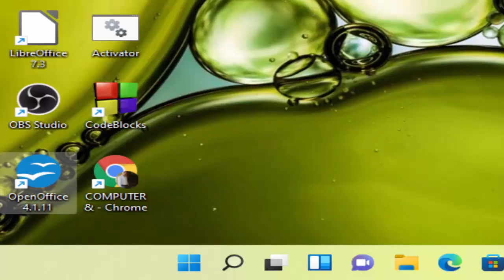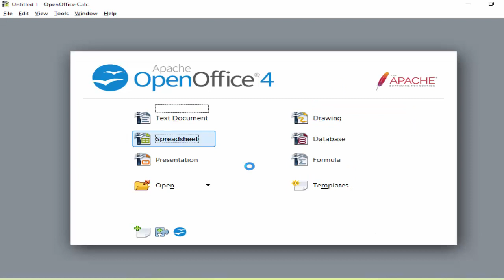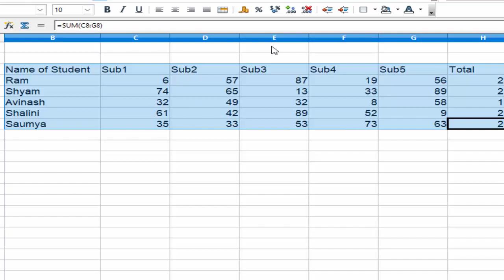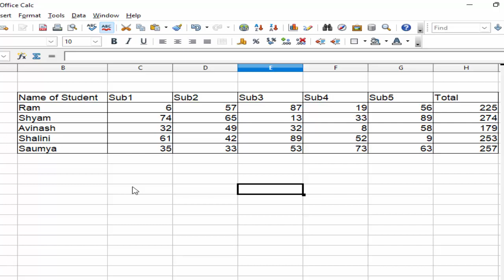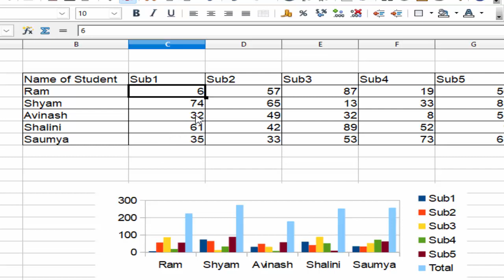Graphical Reprentation with chart in Open Office calc@COMPUTEREXCELSOLUTION